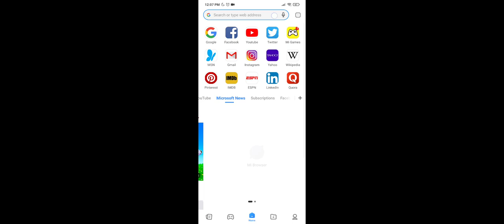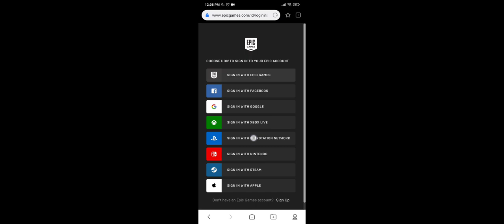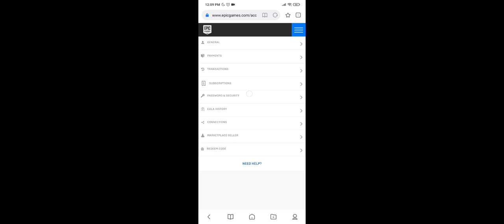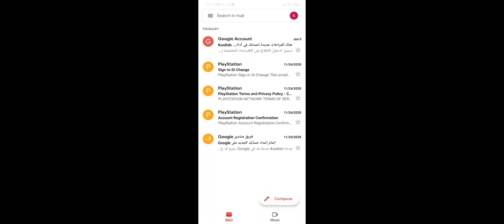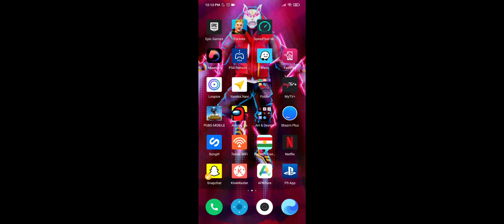چۆنیە تی بە دە ست هێنانی boogieDown و وە تاکو مە حالبیت بۆ هاکردن howtogetboogieDownemote